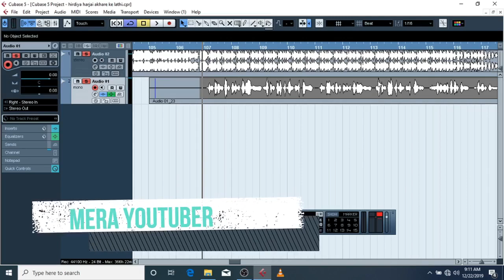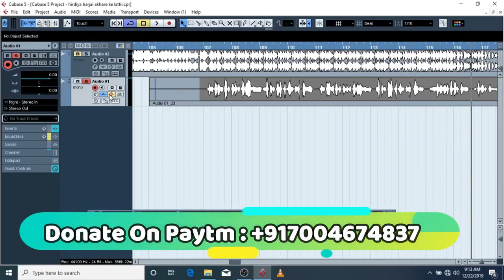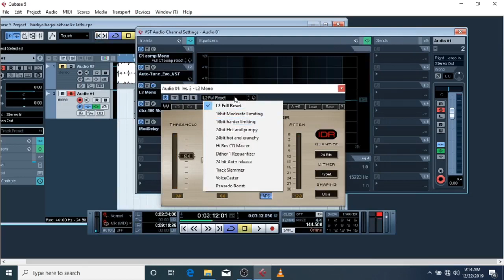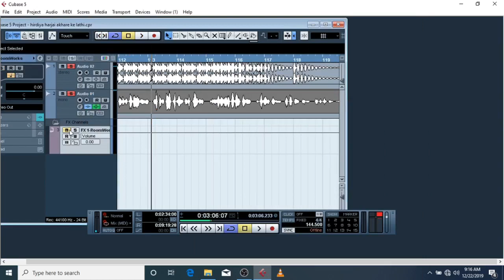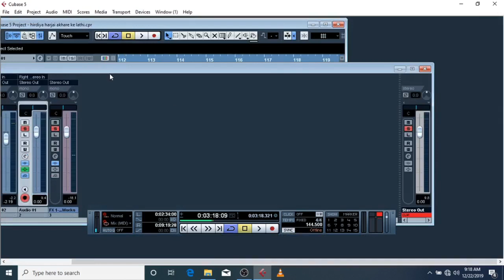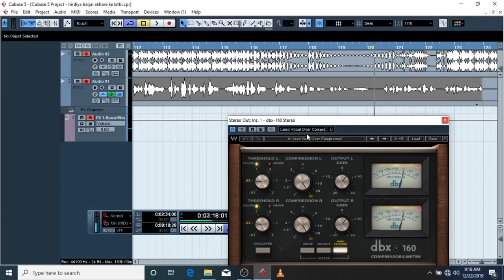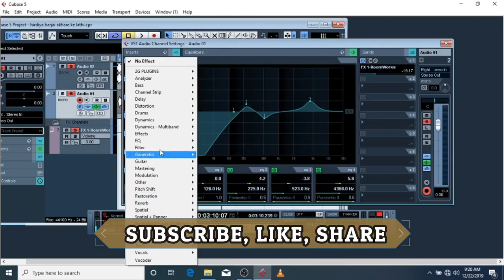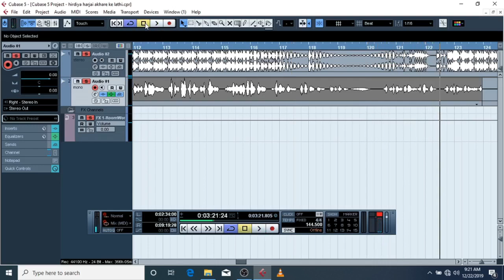cubase 5 mixing and mastering in hindi - best wave plugin mixing and mastering - vocal mixing plugin